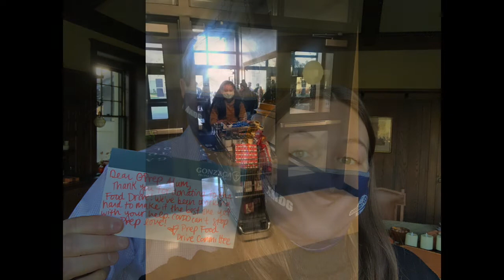Food Drive 2020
In a year where the Food Drive mattered more than ever, the Gonzaga Prep community stepped up  and delivered. We are so grateful!